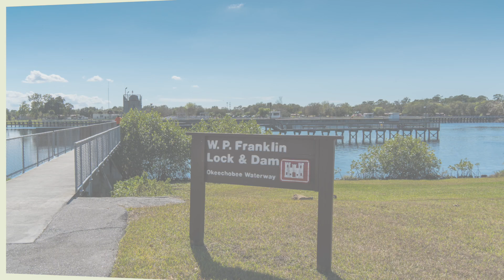W.P. Franklin Lock & Dam - Alva Florida | World Traveling Couple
We spent a night at the WP Franklin Lock and Dam campground managed by the Army Corps of Engineers. It was a beautiful location on the Caloosahatchee River in Lee County Florida. The campground was immaculate and is highly recommended!

Tamron 28-200mm
Sony 28-60mm
Samyang 18mm